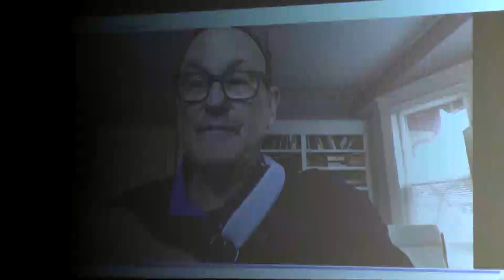דברי ברכה - פרופ' אד גרינשטיין ופרופ' דני קפלן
דברי ברכה מאת פרופ' אד גרינשטיין ופרופ' דני קפלן בכנס "לחשוב (עדיין) עם דורקהיים? סוציולוגיה תרבותית כאן ועכשיו" של המחלקה לסוציולוגיה ולאנתרופולוגיה ושל התוכנית ללימודי פרשנות ותרבות.
הכנס התקיים בתאריכים 1-2 בינואר 2019 באוניברסיטת בר-אילן.